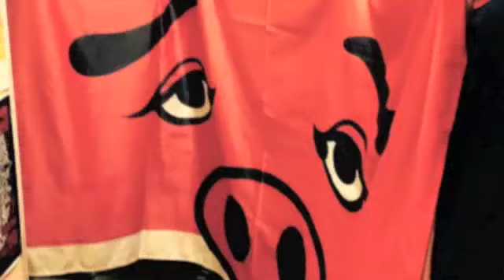ピストンズのありが豚骨ロック3 『心配しやんな（ピストンズver.）MV/EKS910』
『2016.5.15.バカチン祭り5.5〜バカチンブラザーズvs豚骨6組レイバン先生vs一夜限りの（豚骨）ピストンズ復活LIVE@福岡プレアデス〜』でピストンズが7年ぶりに復活します！遊びに来てくれてもよかろうもん！
この曲を聴いて不安な気持ちが薄まり少しでも安心してくれたら嬉しいです！耳から吸収するエネルギー！それが音楽！今俺たちにできること！